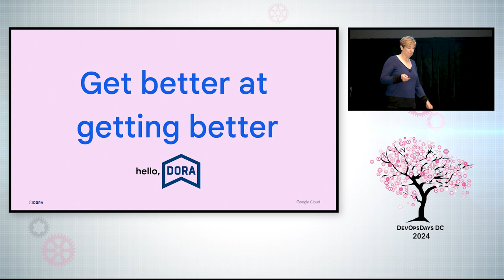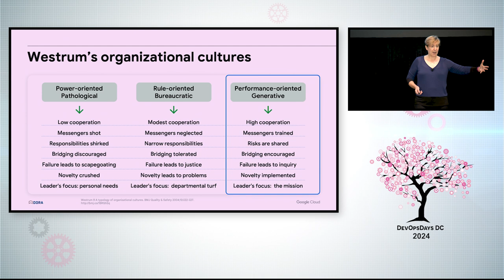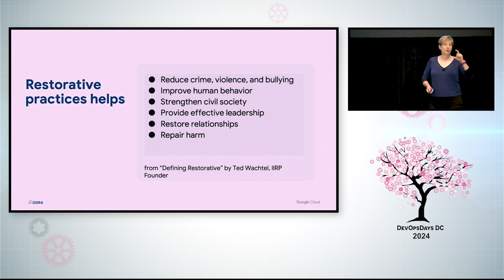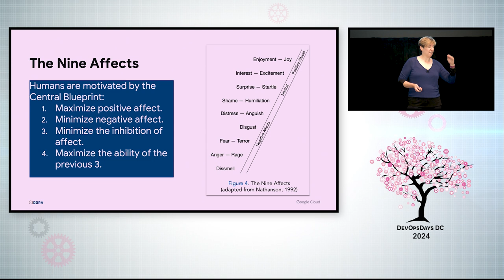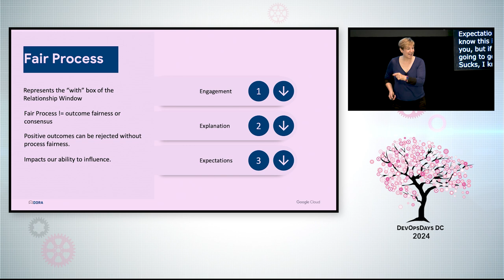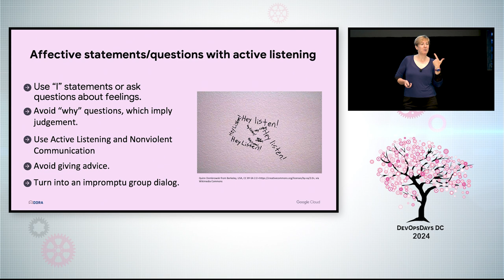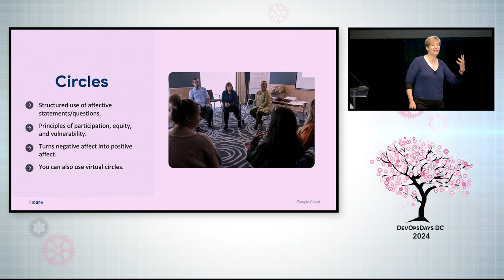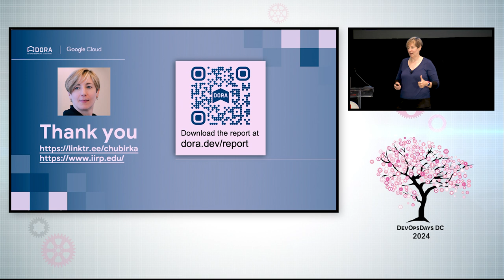Michele Chubirka - Creating a generative DevOps culture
When sociologist Ron Westrum originally introduced his organizational typologies, he was considering the impact of culture on safety in health care settings, not DevOps. But his observations regarding how collaboration and support can drive team performance have been corroborated by studies from the DevOps Research and Assessment (DORA) project. According to DORA’s findings, healthy organizational cultures can help teams become more successful at implementing technical capabilities and those with generative cultures have 30% higher organizational performance. Westrum reflected, “If the glue is weak, so will the team be.” However, DevOps efforts often fail or lose momentum in organizations because of the difficulties in creating this generative culture. We understand the desired outcome, but how do we get there? Both criminal justice and the behavioral sciences have identified conflict resolution techniques that can improve human interactions. In particular, restorative justice, a movement that seeks to repair and strengthen relationships in communities, provides a set of principles and a methodology that can be used within organizations to help develop Westrum’s generative culture. This talk will outline the basic practices from restorative justice and how you can integrate this approach into your technology organization. By applying these techniques, organizations will find a tactical roadmap for cultivating the behaviors that promote a positive, collaborative culture, which improves performance and well-being.